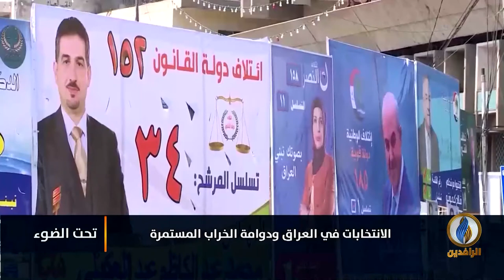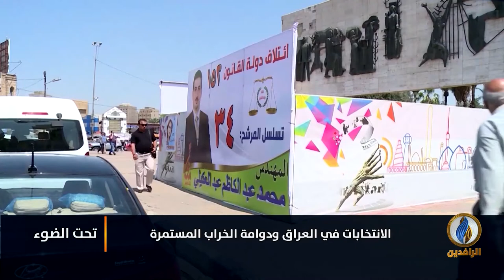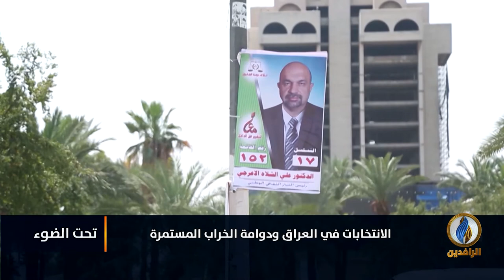لبرنامج تحت_الضوء | تقرير | الانتخابات في العراق ودوامة الخراب المستمرة